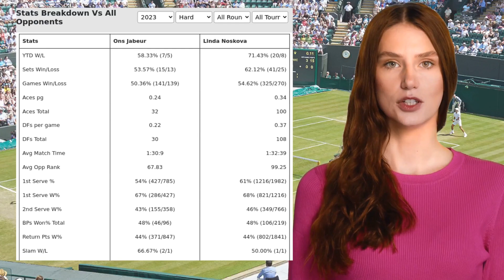JABEUR VS NOSKOVA PREDICTION H2H | U.S. OPEN SECOND ROUND TENNIS PREDICTIONS TODAY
Jabeur VS Noskova  Prediction H2H at U.S. Open Second